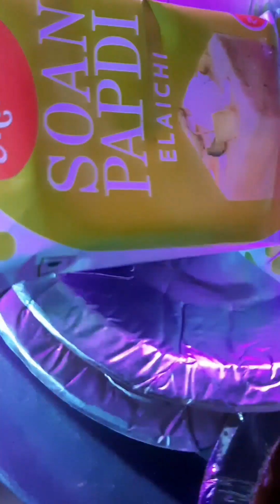my Frend ganesh so cute YouTube video#subscribe